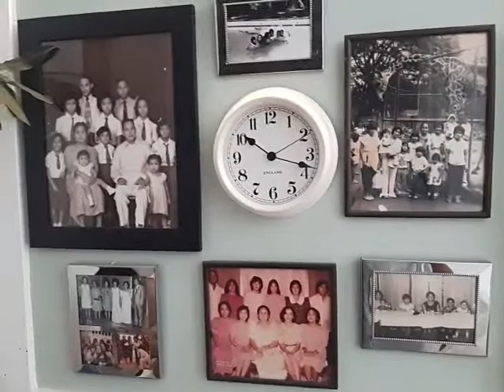25 January 2018